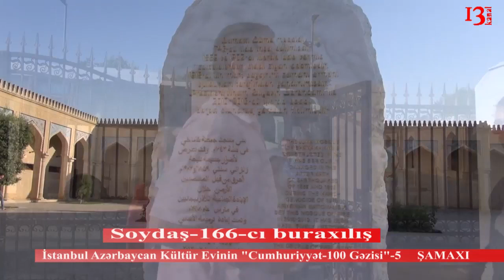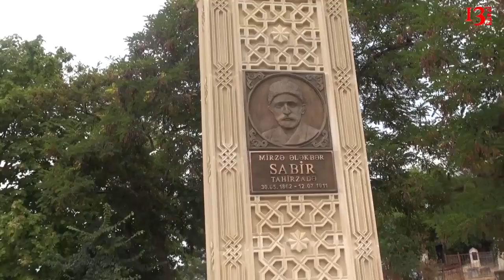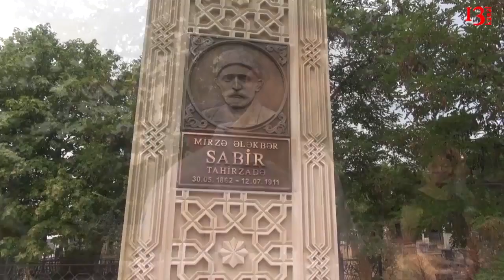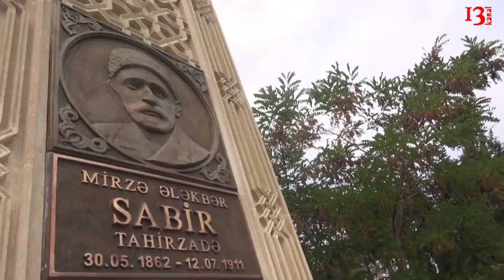3500 ilin şəhəri - İstanbul Azərbaycan Kültür Evinin “Cumhuriyyət 100 Gəzisi-5“ Şamaxı - SOYDAŞ 166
3500 ilin şəhəri-İstanbul Azərbaycan Kültür Evinin “Cumhuriyyət 100 Gəzisi-5“ Şamaxı-SOYDAŞ 166